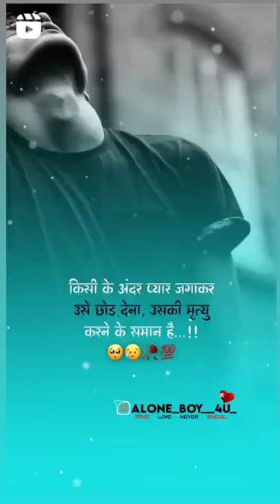kisi ke andar payar jagakar use chhor dena miritiu ke jaesa hota hai 😭